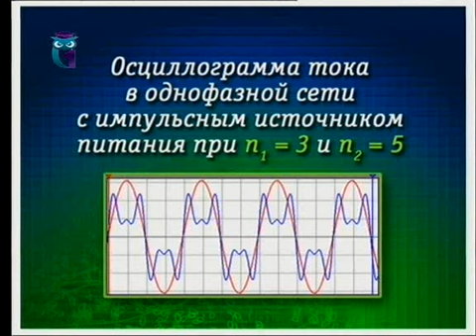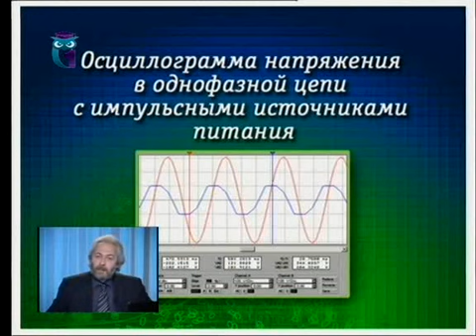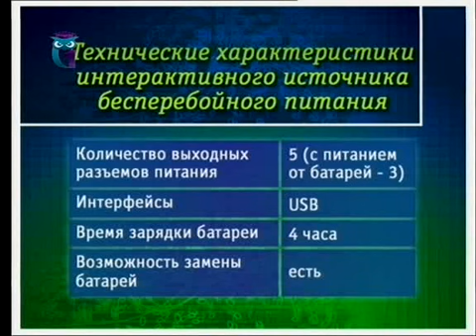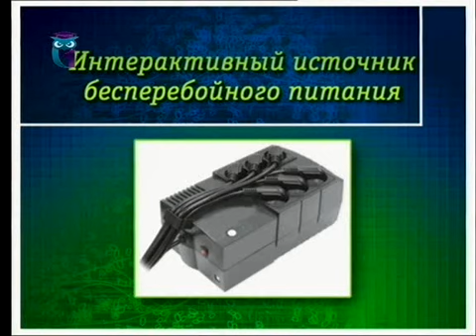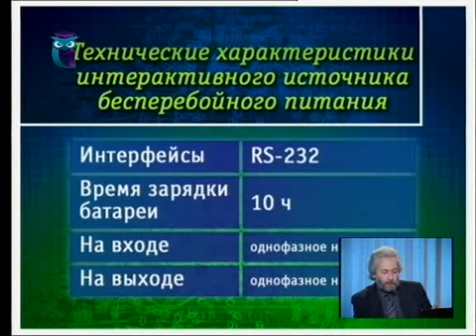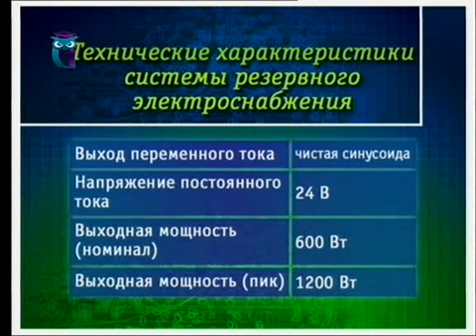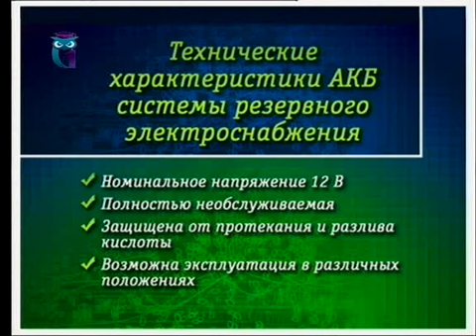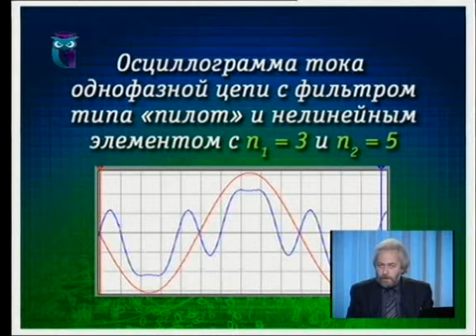Информатика. Персональный компьютер. Урок 9. Источник бесперебойного питания и сетевой фильтр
Информатика для начинающих пользователей. Персональный компьютер. Первый образовательный канал.